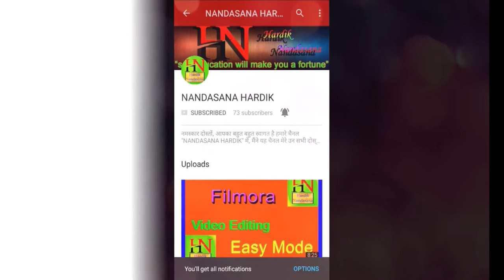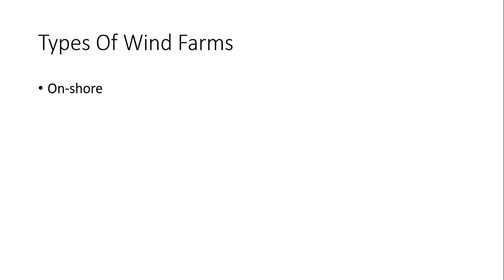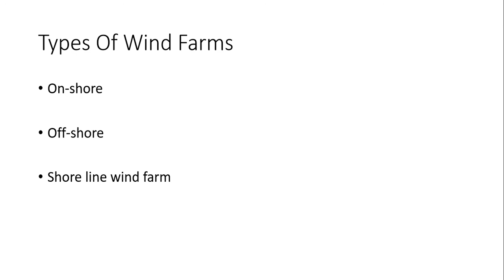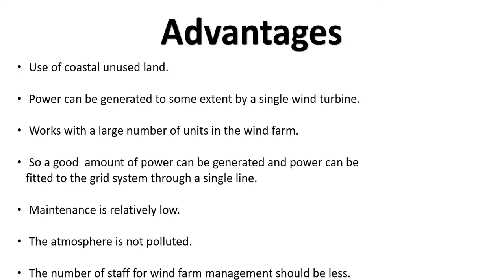ELE EPG #29 Wind Farms | Types of Wind Farms | Advantages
Know about in this video Wind Farms And Types of Wind Farms And Advantages of Wind Farms...

ON Shore Wind Farms

OFF Shore Wind Farms

Shore Line Wind Farms

Advantages Of Wind Farms